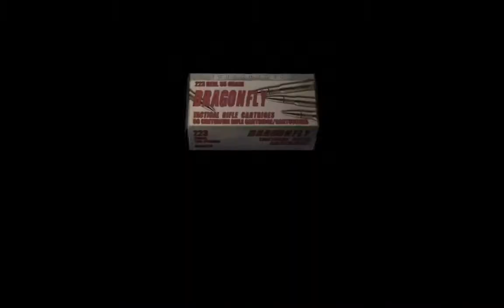Resident Evil 4 | Playthrough episode 20 | The island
Twentieth episode of the resident evil 4 series